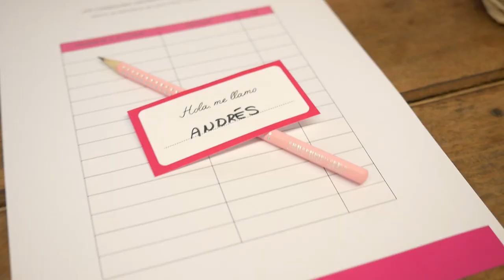Evento Avon Speed Date